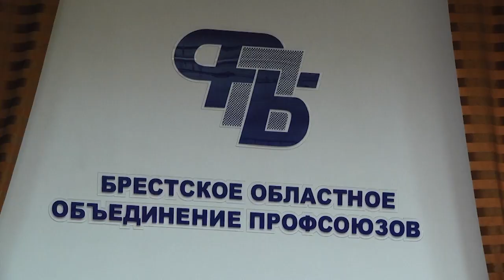2022-02-22 г. Брест.Профсоюзная инициатива «Мы вместе – за Беларусь». Новости на Буг-ТВ.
В Бресте  завершилась профсоюзная инициатива «Мы вместе – за Беларусь».
В преддверии Республиканского референдума, по всей территории Республики Беларусь проводятся различные диалоговые площадки, направленные на повышение электоральной активности. Город Брест в этом направление занимает одну из ключевых позиций. Напомним, что обсуждение изменений в главный закон страны длится уже два месяца, и за это время люди с активной политической позицией предложили свои идеи по внесению поправок. Некоторые из них учтены на самом высоком уровне. 21 февраля в городе над Бугом завершилась профсоюзная инициатива «Мы вместе – за Беларусь». На итоговом заседании общественные объединения разных уровней приняли декларацию в поддержку референдума по внесению изменений в Конституцию.